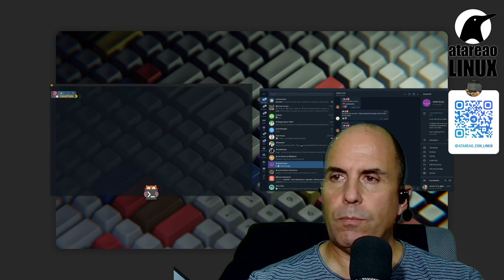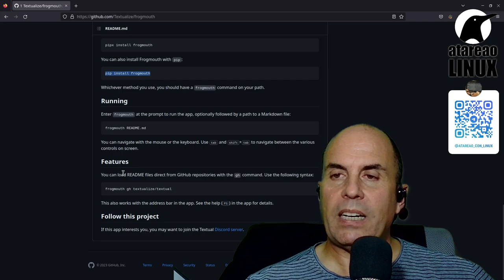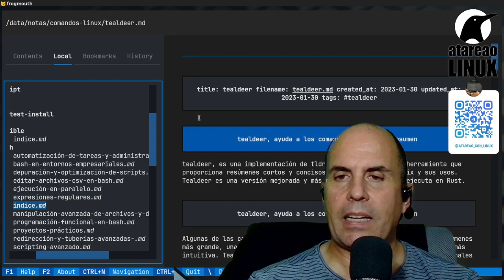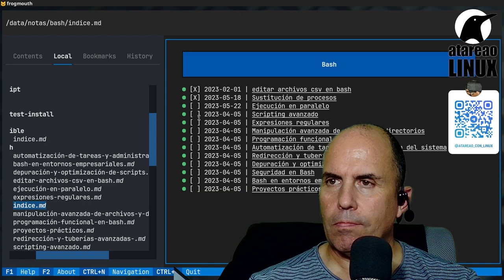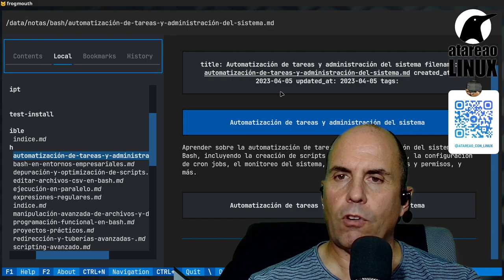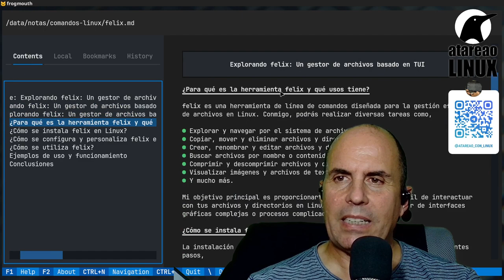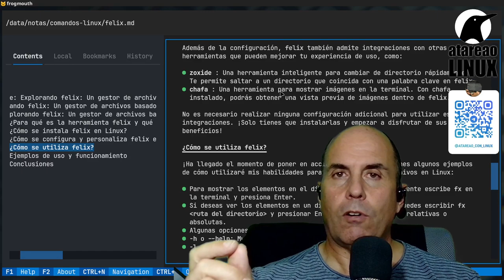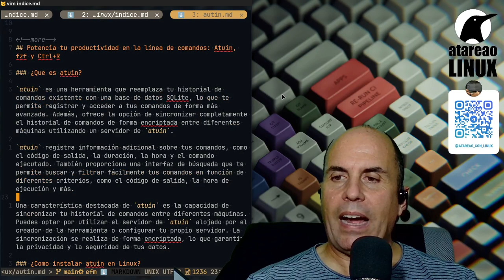Frogmouth: El visor de Markdown para tu terminal | Explora y navega en código con estilo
¿Eres un entusiasta del código? Descubre Frogmouth, el visor y navegador de archivos Markdown diseñado para ser utilizado desde la línea de comandos. En este artículo, te enseñaré cómo instalar, configurar y personalizar esta divertida herramienta en Linux. Además, te mostraré ejemplos de uso y cómo aprovechar al máximo sus características. ¡Sumérgete en el mundo del Markdown con Frogmouth y lleva tu experiencia de programación al siguiente nivel!